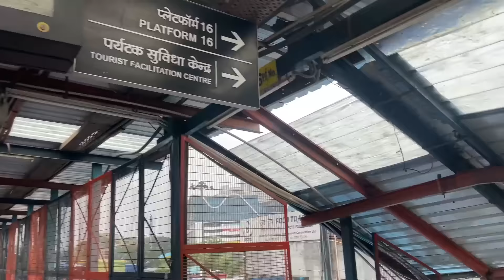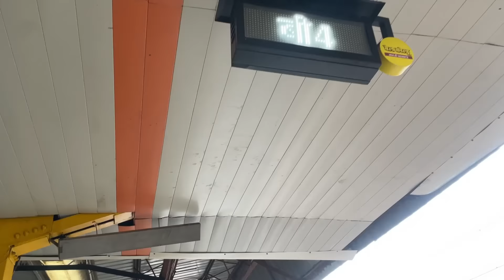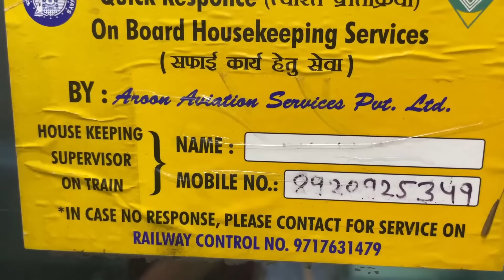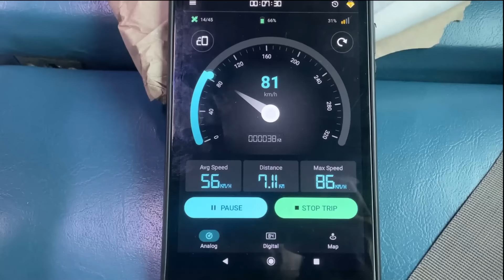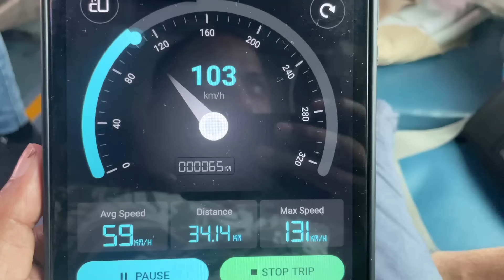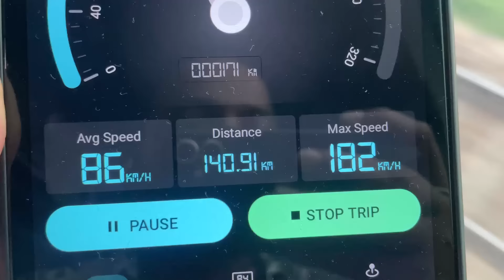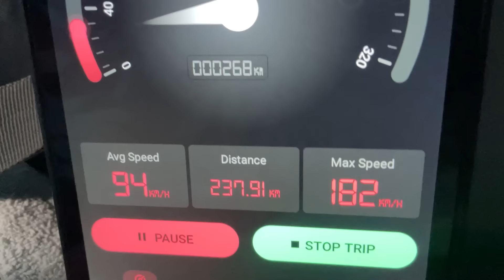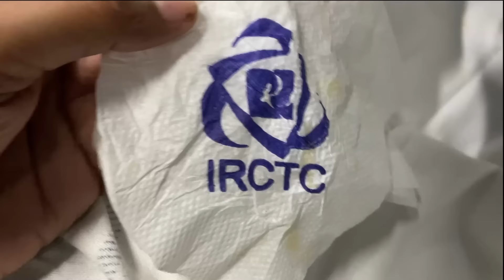Dibrugarh Rajdhani Express | Delhi Dibrugarh Train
About Train 12424 DBRT RAJDHANI
Train 12424 DBRT RAJDHANI runs from New Delhi(NDLS) to Dibrugarh Town(DBRT) on Monday, Tuesday, Wednesday, Thursday, Friday, Saturday, Sunday. Train departs from New Delhi(NDLS) at 16:20 and reaches Dibrugarh Town(DBRT) at 06:00. It takes 3 days to reach train 12424 from New Delhi(NDLS) to Dibrugarh Town(DBRT)
Dibrugarh Rajdhani Express
12424 Rajdhani Express
Chalo Train
New Delhi To Dibrugarh
New Delhi To Dibrugarh Train
New Delhi To Dibrugarh Train Journey
New Delhi To Dibrugarh Kaise jaye
New Delhi To Dibrugarh Journey
delhi to prayagraj
new delhi to prayagraj train
delhi to prayagraj train
new delhi to prayagraj train prayagraj express
old delhi to prayagraj train
new delhi to prayagraj train today
new delhi to prayagraj train fare
new delhi to prayagraj train ticket
new delhi to prayagraj train distance
delhi to prayagraj train today
delhi to prayagraj train time
purani delhi to prayagraj train
delhi to prayagraj train distance
delhi to prayagraj train time table
train from delhi to allahabad
allahabad to delhi prayagraj express
prayagraj to new delhi train
नई दिल्ली से प्रयागराज ट्रेन
delhi to prayagraj all train
new delhi to prayagraj all train
humsafar express delhi to prayagraj
trains from delhi to prayagraj
prayagraj express delhi to prayagraj
vande bharat train delhi to prayagraj
vande bharat delhi to prayagraj
prayagraj to delhi flight
allahabad to new delhi flight
delhi to prayagraj 3rd ac ticket price
prayagraj to delhi
humsafar express prayagraj to delhi
vande bharat train prayagraj to delhi
vande bharat prayagraj to delhi
vande bharat express prayagraj to delhi
humsafar train prayagraj to delhi
prayagraj express prayagraj to delhi
distance between prayagraj to delhi
prayagraj to delhi train
prayagraj to delhi distance
prayagraj to delhi bus
prayagraj to delhi train time table
prayagraj to delhi bus ticket price
prayagraj to delhi train ticket price
prayagraj to delhi vande bharat
delhi to prayagraj flight
prayagraj to delhi all train
Kanpur Ctrl (CNB)
Pt DD Upadhyaya Jn (DDU)
Patliputra Jn (PPTA)
Barauni Jn (BJU)
Katihar Jn (KIR)
New Jalpaiguri Jn (NJP)
New Bongaigaon Jn (NBQ)
Lumding Jn (LMG)
Dimapur (DMV)
Mariani Jn (MXN)
New Tinsukia Jn (NTSK)
12424 DIBRUGARH RAJDHANI EXP
delhi to prayagraj rajdhani express
rajdhani express
Dibrugarh Rajdhani Express
12424 Rajdhani Express
dibrugarh rajdhani
12423 dibrugarh rajdhani express
Dibrugarh Rajdhani Express
12424 Rajdhani Express | Chalo Train